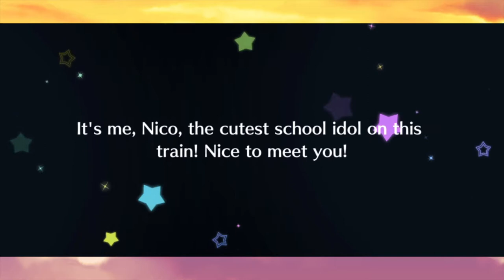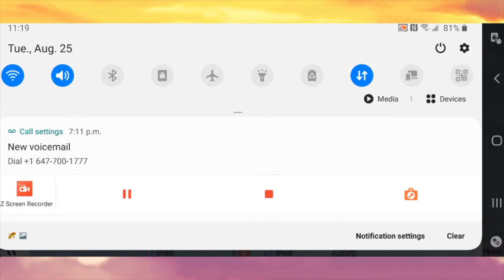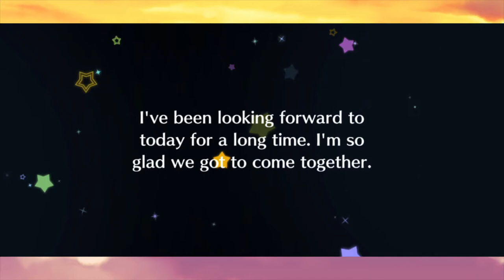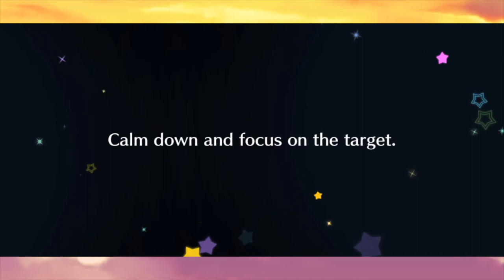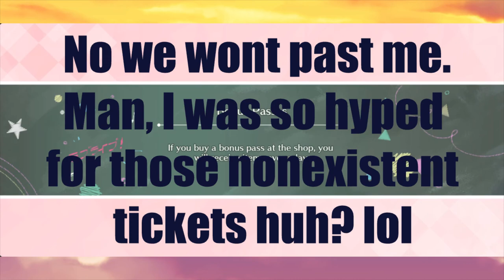【SIFAS☆FREE SCOUTS】6 Month Anniversary Campaign!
WHAT'S THIS, TWO VIDEOS IN TWO DAYS?! That's right, because the 6 month anniversary hit sifas WW and I'm so glad it did.

I wish that prelude blossom Riko scout had been my first video though, it was the first card I hardcore saved for in this game.

Now unfortunately for y'all there will be no more allstars videos unless we get more free stuff, because I'm saving ALL of my gems for Fes Riko~

Programs:

Video Editing: Hitfilm 4 Express
Recording Software: Audacity(For Audio) & AZ Recorder for game footage.